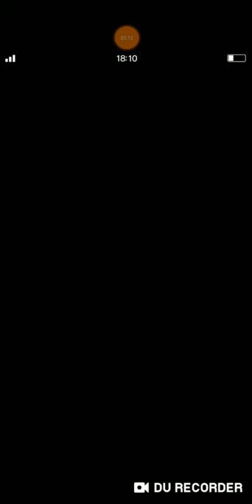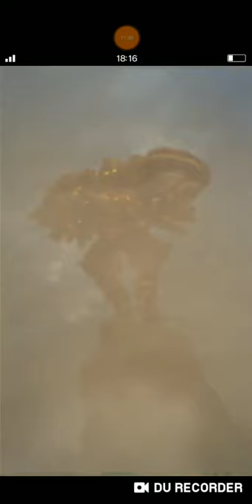FFBE - Memories of an Automaton (Regina Show Off in One Blow)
I'm back again for this Bonus Stage with efficiency of Regina.

Well, All of us already realized that this bonus stage is design to show us how strong Regina is. Therefore, I tried to completed all mission of each bonus stage in one blow with Regina's Cannon skill.

Please look carefully on every action I choose because before this video was made, I already complete all missions.

The only mission I missed was cast "Green Magic".

So, I wish you all good luck in pulling her out.
See ya ^^